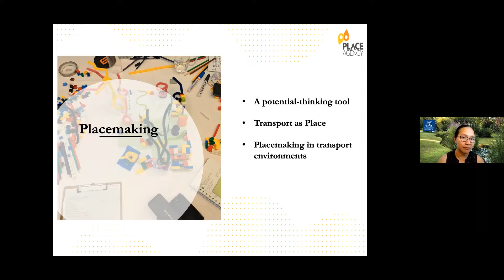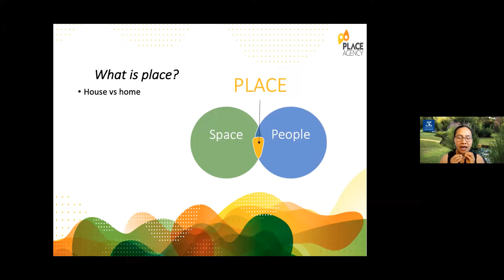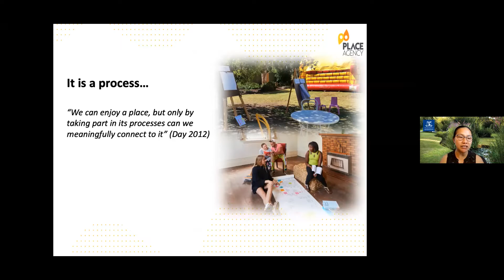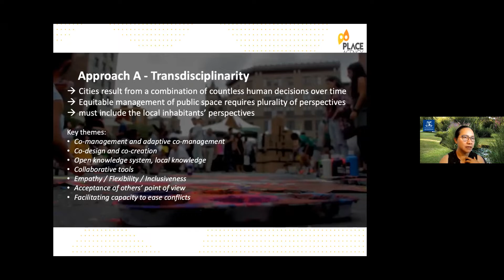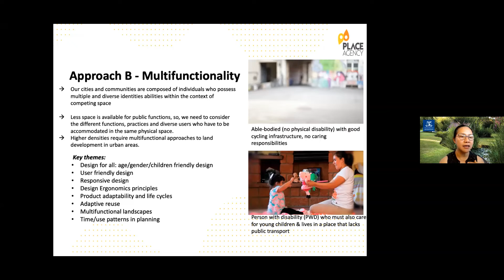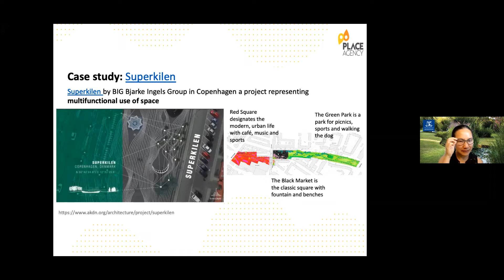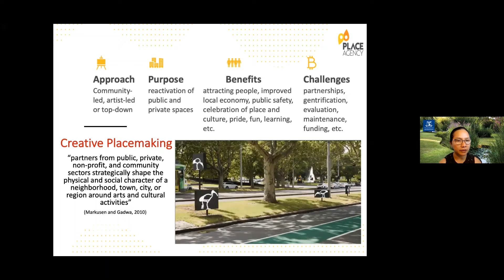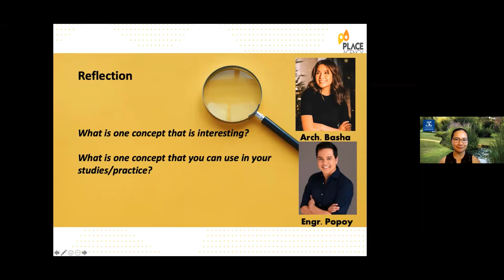ITS Seminar - "Placemaking Sandbox for Transport Practitioners"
Date:
December 6 (Monday) 6:30-7:30pm HK time

Seminar title:
Placemaking Sandbox for Transport Practitioners

Speaker:
Dr Iderlina Mateo-Babiano
Senior Lecturer in Urban Planning, Melbourne School of Design, University of Melbourne (Photo attached)